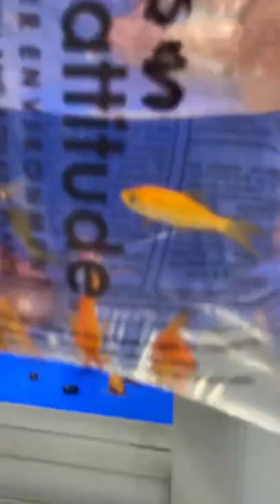Adding BABY GOLDFISH to Mini OUTDOOR POND!!